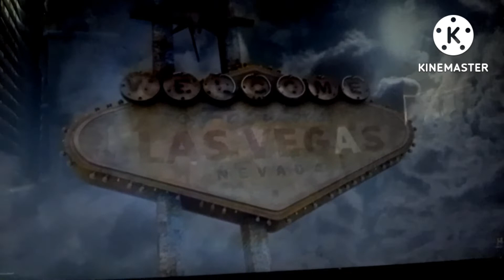Las Vegas Sign- (Life After People)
From: (Life After People: Las Vegas Crumbles into the Desert (S1, E7) | Full Episode |)
I'm Back!